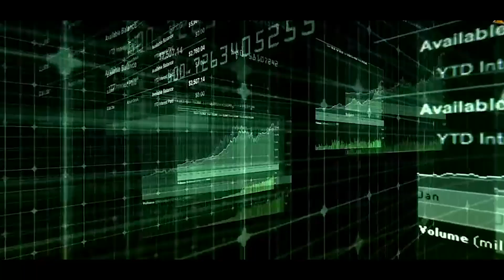OneCoin Event: Dubai, May 15th, 2015 at the Madinat Jumeirah resort!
We are happy to announce that our event in Dubai will gather together all the high-achievers of One Coin. The date to remember is 15th of May 2015 and the location is the Madinat Jumeirah!